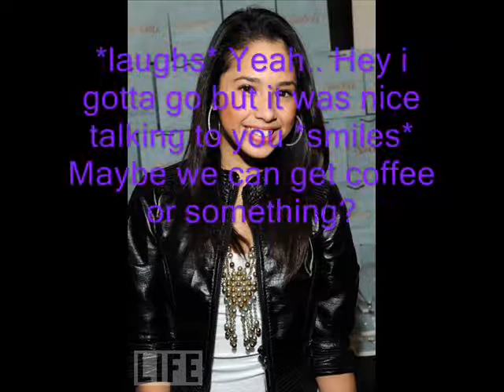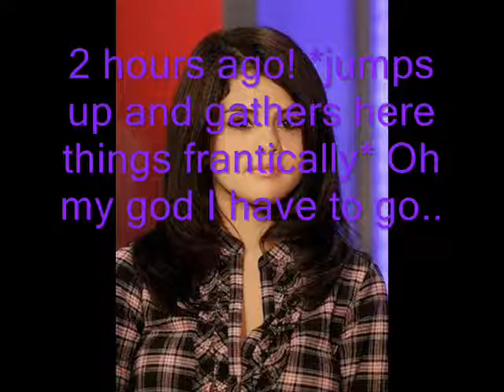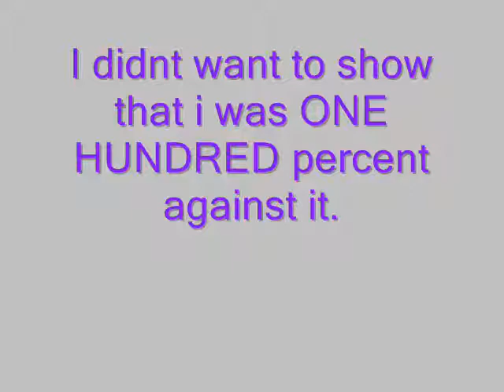Time Of Our Lives Eppy 65! ALSO SEE VID BEFORE THIS TO MAKE TIME OF OUR LIVES HISTORY lol